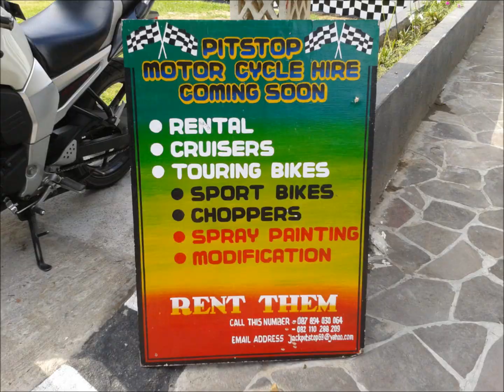Lombok Motorcycle Tour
Motorcycling
 Lombok